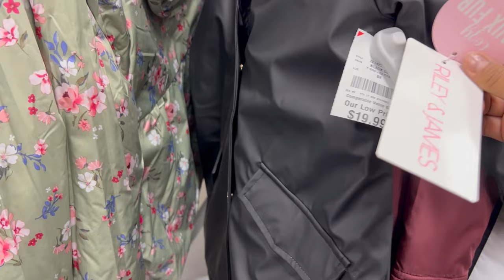Segundo Dia En BURLINGTON‼️Miren Toda La Linda Mercancía Que Encontre 😱